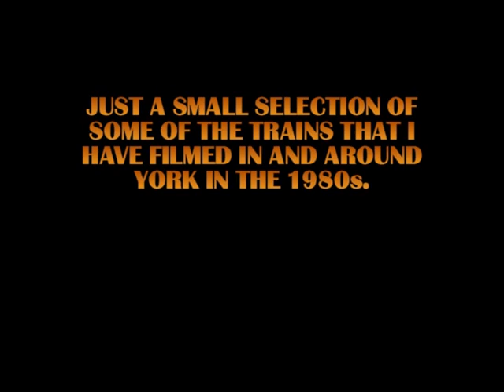A Diesel Compilation of the 80s at York.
A few of my favourite clips that I filmed in the Middle to late Eighties around the York area.